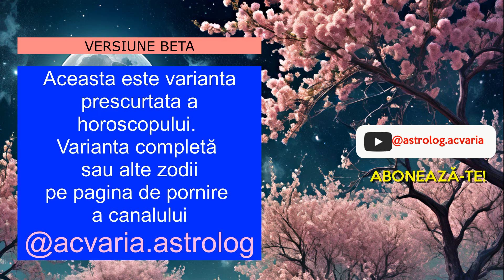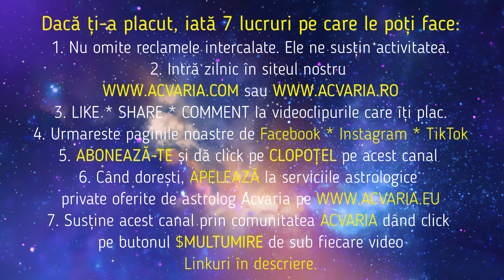♊GEMENII in saptamana eclipsei 🌈HOROSCOPUL SAPTAMANII 24-31.03.2024 cu ACVARIA (versiune short)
SPECIAL PENTRU CARE VOR SĂ ASCULTE DOAR ZODIA LOR * Versiune prescurtata (BETA)
HOROSCOPUL SĂPTĂMÂNII 25-31 MARTIE 2024 cu astrolog Acvaria

🟠RECOMANDARE 🔴 Vezi horoscopul si pentru ZODIA TA NATALA, si pentru ZODIA TA ASCENDENTA. Nu stii care e Ascendentul sau esti nascut la granita dintre zodii si nu stii carei zodii apartii de fapt? ⏩ AFLA ASCENDENTUL AICI

🔵DORESTI SA DISCUTI CU ACVARIA DIRECT? 🔵 ASTROLOG ACVARIA ofera consultatii private - personalizate - contracost ASTRO-TAROT